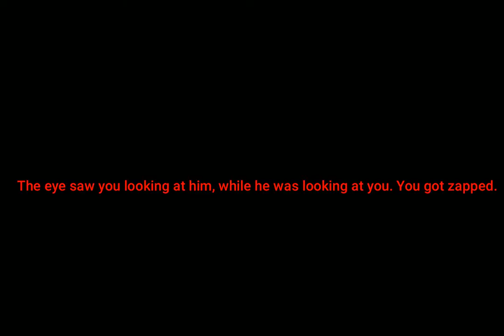The Eye Room | [•~• Shafi's Fun World •~•]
You are watching a sitckman... getting zapped.

Plot Twist? 😏